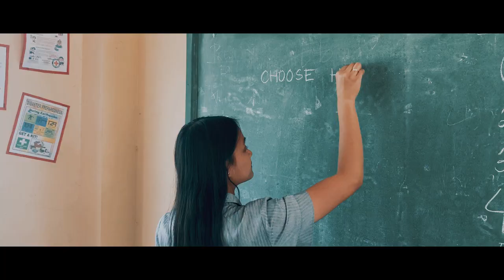HUMSS (HUMANITIES AND SOCIAL SCIENCES) - Promotional Video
This video was created by the Grade 12 HUMSS of Recto Memorial National High School - Batch 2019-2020.